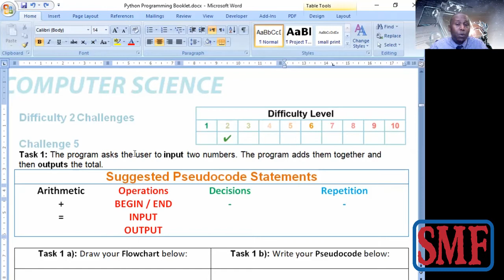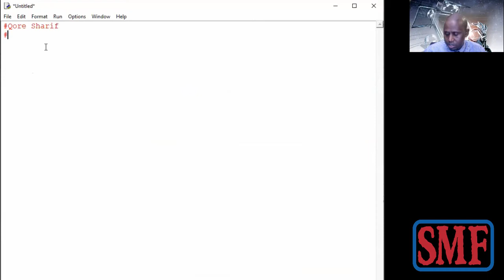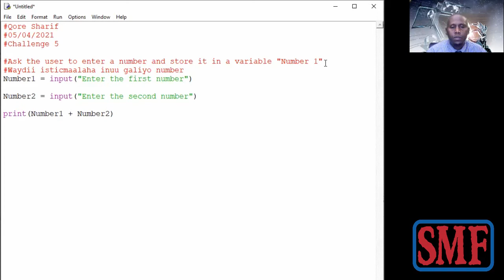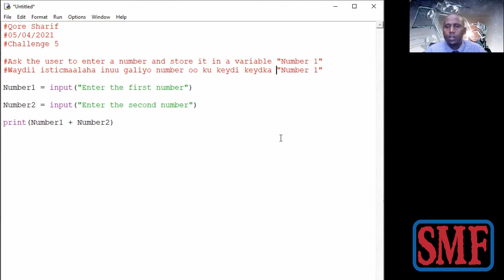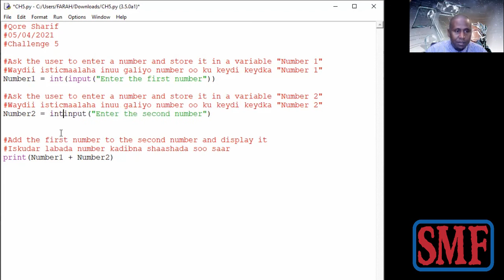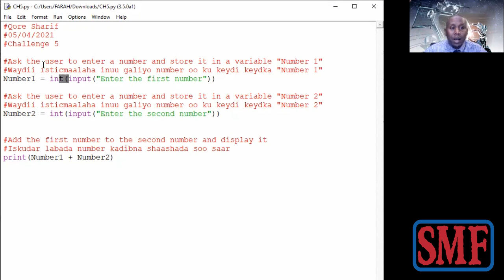Lesson 3 Python Programming - Baro casting, concatenation, variables and data types.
Lesson 3   Python Programming - Baro input functions, output functions,  variables, casting, concatenation and data types. Dhammantood waxay muhiim uyihiin inaad fahanto aasaaska qoritaanka barnaamijyada.
Marka Hore Soo Dagso Python Programming Booklet iyo Python IDE.